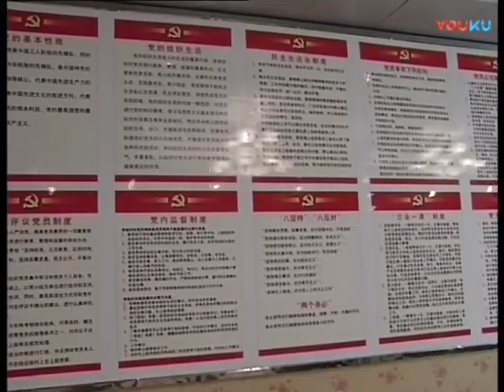温家宝总理到四川考察指导工作